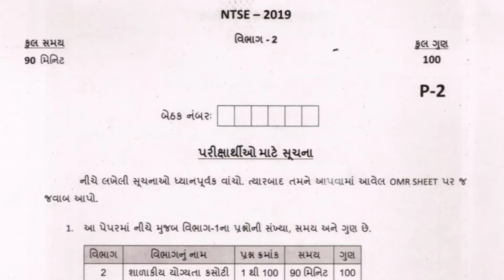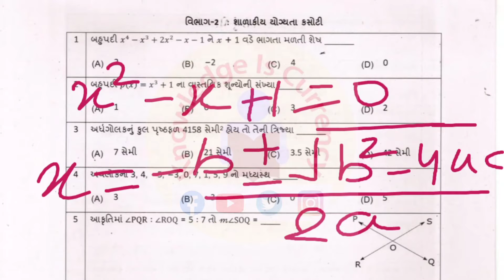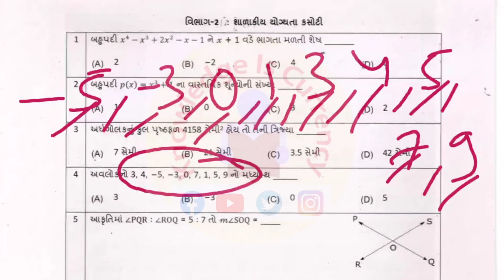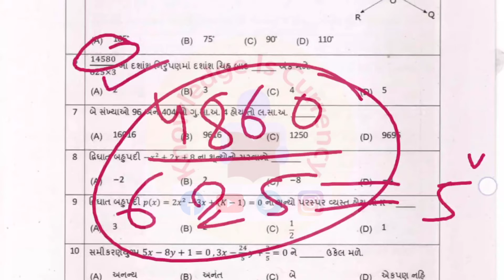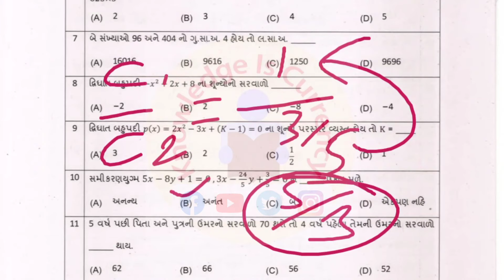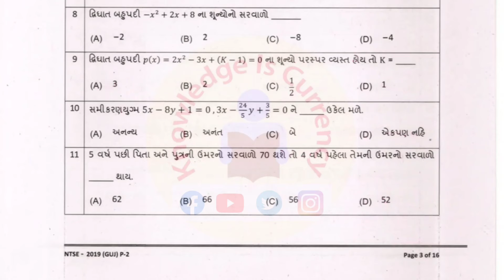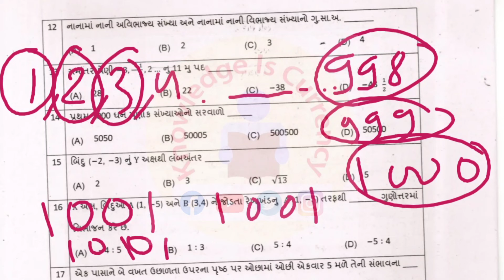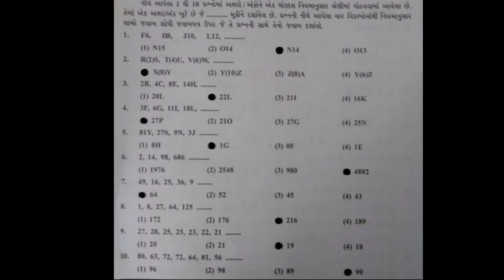NTSE paper solution 2020 | NTSE exam paper 2020 | NTSE paper solution in Gujarati | NTSE SAT MATH 01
NTSE paper solution 2020
NTSE exam paper
NTSE paper solution in Gujarati
NTSE  SAT Questions
NTSE question paper gujarati
NTSE  SAT paper solution 2020
NTSE 2020 question paper

2018, 2019 અને 2020 ના પેપર સોલ્યુશન ક્રમ માં જોવા માટે પ્લે લીસ્ટ માં જાઓ

વધું માહિતી માટે અને પેપર ની PDF ડાઉનલોડ કરવા વેબસઈટ પર જાઓ

NTSE ને લાગતાં તમારાં બધાજ સવાલો ના જવાબ અને બીજી બધીજ માહિતી માટે આ પ્લેલિસ્ટ માં જાઓ

NTSE માટે ની બુક ગુજરાતી ભાષામાં માં

NTSE ની બુક અંગ્રેજી માધ્યમમાં